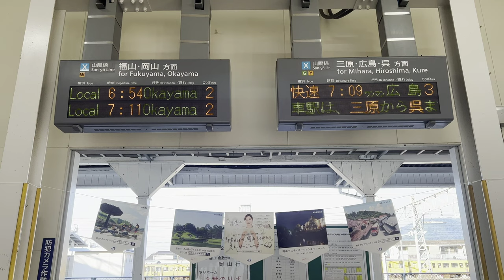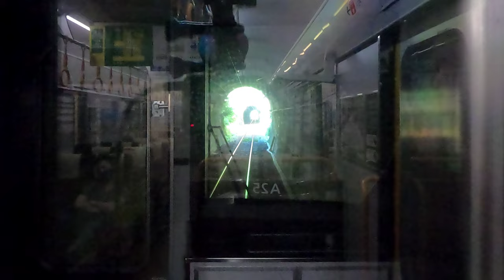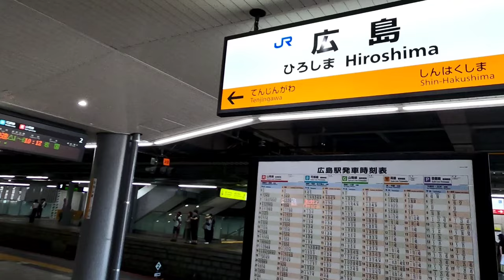[前面展望]JR西日本 山陽本線/呉線経由 快速安芸路ライナー 糸崎→広島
動画の解説

広島→糸崎間の呉線経由『安芸路ライナー』は日に20本程度あるが、その逆の糸崎→広島の快速設定は2本、うち1本は5時59分の『快速通勤ライナー』として運行、あくまで『安芸路ライナー』として運行するのは7時9分発の当該列車1本だけとなる。

車両は下関総合車両所広島支所所属の227系A25編成、先頭車からクモハ226-25•モハ226-25•クモハ227-25の3両です。…普段は広島⇔岩国間運用がメインだが、職場移動したんだろうか…

小ネタ。広島エリアと岡山エリアの境界駅が糸崎駅、一部例外を除いて広島のエースred wingが糸崎以東を走る事はありません。

停車駅

(山陽本線:糸崎→三原2.4km、
呉線:三原→海田市87.0km、
山陽本線:海田市→広島6.4km)

動画の見所

0:00〜1:42、糸崎駅前と糸崎駅、看板の漢字フォントが超シブイね。LED行先表示と停車駅案内、③ホーム入線風景など。

1:42〜3:30、発車前の車内放送と115系D-18編成の入線風景。

3:30〜5:14、発車直後の糸崎駅とかつての糸崎機関区(限福山列車区糸崎派出所)『鉄道の街糸崎』として栄耀栄華を極めた時代は過ぎ去り、現在は車両基地と言うより草ボーボーのただの留置線…
画面左側の1本無駄に超長い留置線、これもかつての名残りなのだろう。

5:38〜7:13〜21:54、ジョジョに坂を登り高架になり、三原駅に停車。運用上当該列車は糸崎が始発だが、実質的な始発駅は三原駅(糸崎からは私含めて2人、三原からは10人程度乗車)

21:54〜23:14、発車直後は4線あるが、やがて線路は3線に。画面左側から山陽本線上り•下り•呉線の並び。

23:14〜23:57、小綺麗に整った高架区間を下り、ややこしい下道へ。

24:12〜24:34、沼田川と天井川の二つの川が混ざる特殊な地形。橋の脚は川の土手に上手く設置されている。

25:20〜26:13、謎の低速運転。動物対策？

27:20〜28:10、画面左側は海が近く、天気が良ければ絶景ポイントとなる。

28:40〜29:24、須波駅に停車。当然誰も乗ってこない。

31:15〜31:31、踏切も無い所で勝手に横断するスカポンタン。さすがにこれはアカン。運転士も早く気付いて警笛を鳴らす。素晴らしい反応速度だ。

33:00〜33:53、ここも絶景ポイント。

34:00〜34:19、最初のトンネル。呉線ではこの様なミニトンネルが複数ある。

34:25〜35:48、ここはそれなり。

37:00〜37:54、安芸幸崎駅に停車。糸崎行の普通とすれ違い。

39:59〜40:25、ここも景色は良いが、距離が短いのが難点。

41:03〜42:26、一番長く海を眺められる区間。

43:26〜44:29、忠海駅に停車。

47:34〜48:24、安芸長浜駅に停車。

50:20〜51:20、大乗駅に停車。

56:30〜57:26、竹原駅に停車。この駅は停車時間が長い。

1:06:22〜1:07:32、吉名駅に停車。

1:14:37〜1:15:35、安芸津駅に停車。

1:18:47〜1:19:50、風早駅に停車。この駅も停車時間が長めに設定されている。

1:27:40〜1:29:45、謎の超低速運転。

1:31:50〜1:33:17、安浦駅に停車。

1:37:15〜1:37:24、❓

1:38:05〜1:39:00、安登駅に停車。

1:43:14〜1:44:16、安芸川尻駅に停車。

1:49:52〜1:50:47、仁方駅に停車。

1:53:53〜1:56:00、呉線の最重要駅の広駅に停車。

2:02:16〜2:04:05、新広駅に停車。1面1線のショボい駅だが、意外と乗降客は多い。

2:05:39〜2:06:36、安芸阿賀駅に停車。

2:10:17〜2:11:15、呉駅に停車。車内もかなり賑やかになってきた。

2:13:54〜2:14:31、川原石駅を通過。

2:16:03〜2:17:03、吉浦駅に停車。

2:19:14〜2:19:37、かるが浜駅を通過。

2:21:04〜2:21:41、天応駅を通過。

2:22:25〜2:22:52、呉ポートピア駅を通過。

2:23:38〜2:24:24、小屋浦駅を通過。

2:24:24〜2:24:55、画面右側に刮目せよ。1903年(明治36年)呉線開業当時から存在する旧線のトンネル。当時は言うまでもなく蒸気機関車が主力。呉線が電化されると架線を通したりパンタグラフを使う関係上、高さが足りない旧トンネルは廃止になった。呉線にはここ以外にも廃止になった旧線トンネルは多数存在し、今でも廃線巡りを楽しむ人やマニアックな撮り鉄達がひっそりと訪れている。本動画をヒントにポイントを探ってほしい。

2:26:40〜2:27:16、水尻駅を通過。

2:29:10〜2:30:05、坂駅に停車。

2:32:50〜2:33:53、矢野駅に停車。矢野さん、優勝できなかったけど、3年間お疲れ様でした。

2:37:05〜2:38:06、海田市駅⑤ホームに停車。隣りホームには快速エトセトラが待機。ここからは山陽本線と合流。また、山陽本線と呉線の車両を効率よく輸送する為線路は暫く複々線区間となる。

2:40:52〜2:47:10、向洋駅を通過。

2:42:25〜2:42:42、広島県民ですら存在を忘れてる天神川駅を通過。この駅は貨物好きな人しか存在意義を見出せないだろう。

2:42:42〜2:47:10、広島貨物ターミナル駅〜広島駅③ホームまで。当該列車は折り返しの広行きの快速列車となる。